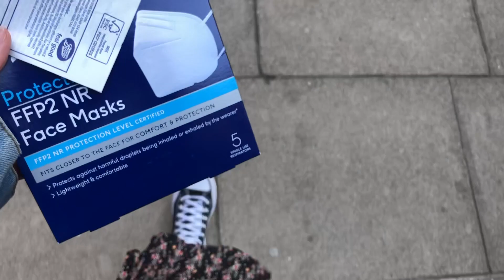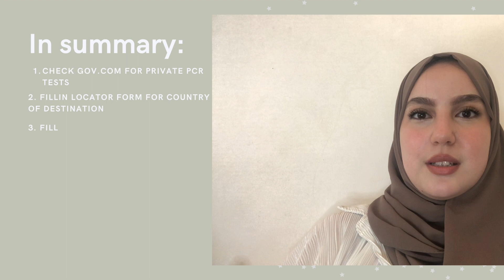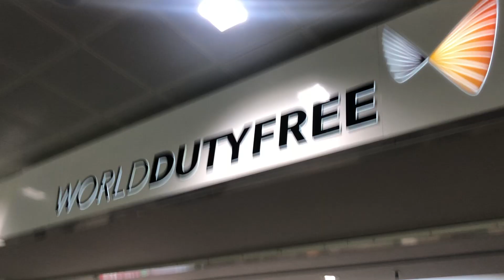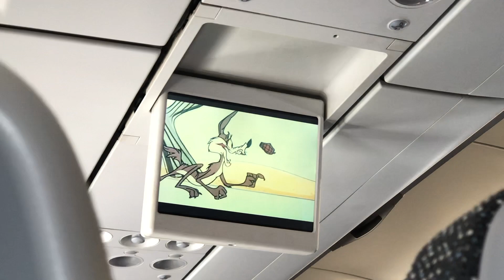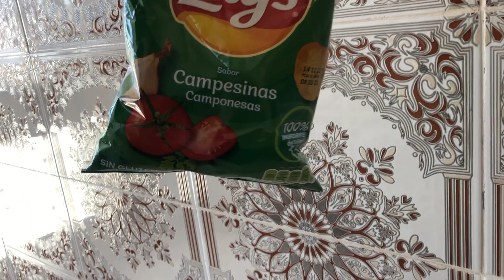MOROCCO VLOG 2021| TRAVEL VLOG 2021